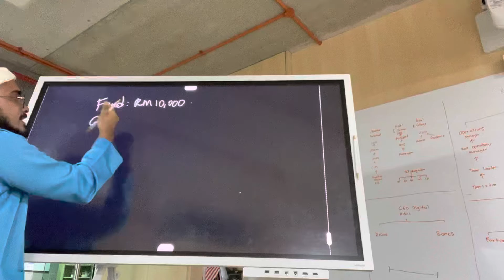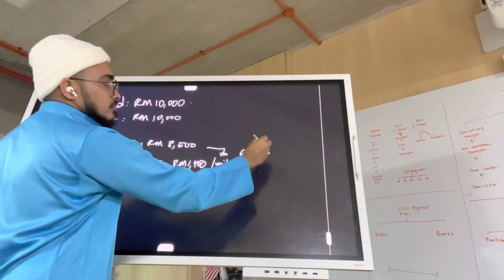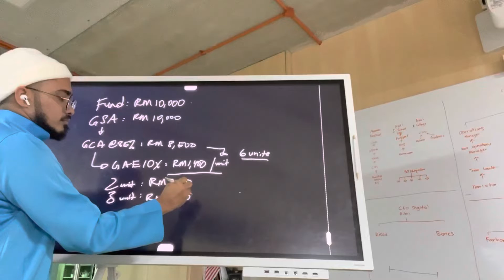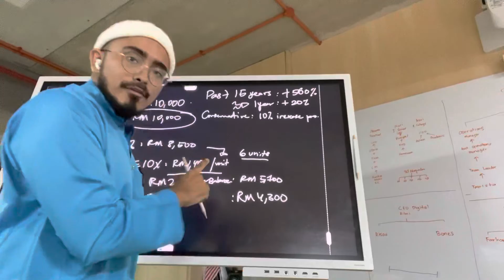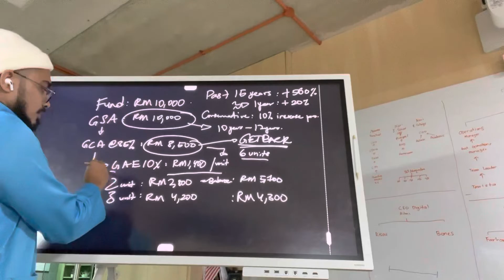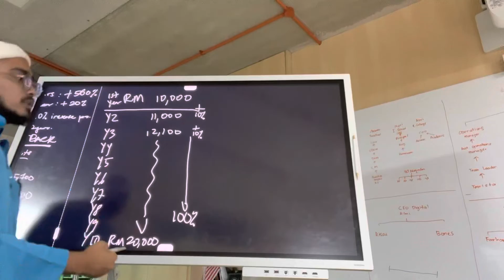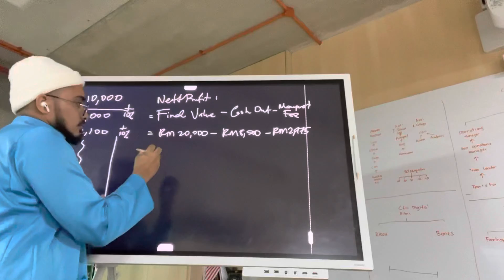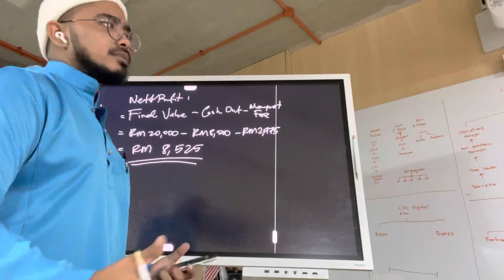Cara Nak Maximize RM 10,000!